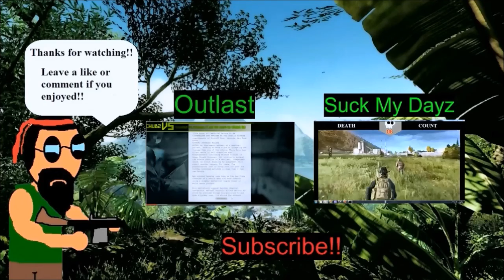Far Cry 3 Playthrough EP. 3 Driving miss Denis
In this ep of far cry 3 I take over and enemy cap in hopes of finding a comrad

outro music
Artist: WAV35HAPERS
Track: Great Journey
Distributor: DrumNBass net